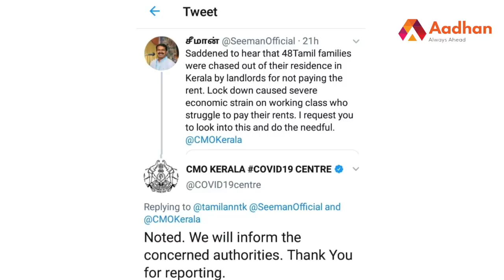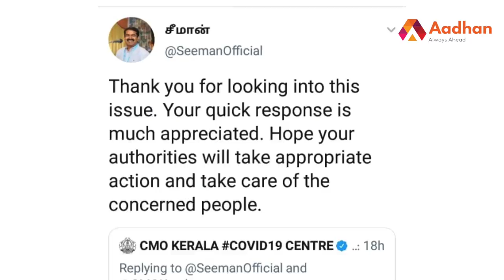தமிழர்களிடம் வாடகை வசூலிக்கக் கூடாது | சீமானுக்கு ரிப்ளை தந்த கேரளா | Aadhan Tamil